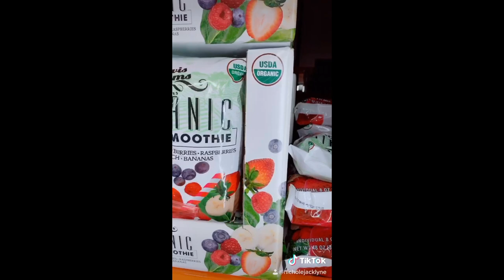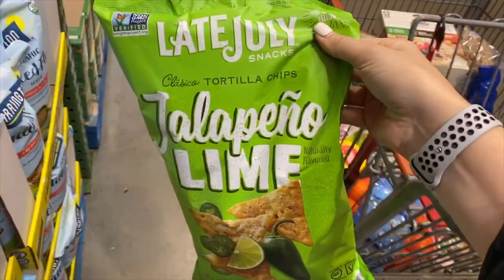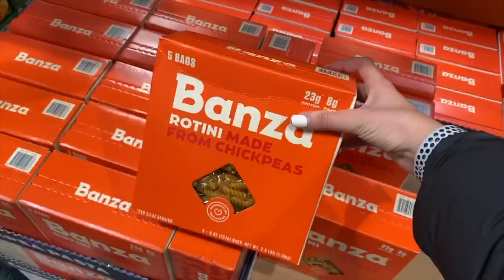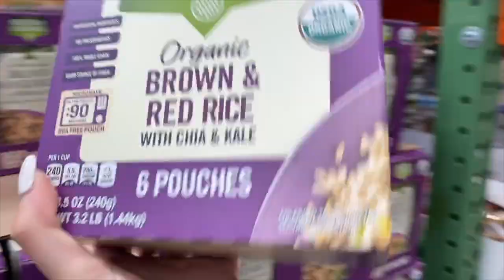SHOPPING AT COSTCO + my honest opinion on everything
Uber Code: nicholej292ue

Lyft Code: NICHOLE27981

♥ Twitter➜ @nicholejacklyne
♥ Instagram➜ @nicholejacklyne
♥Instagram Slime Account: ➜@slimebyjacklyne
♥ Snapchat➜ nicholesloan
♥ Musical.ly➜ @nicholejacklyne